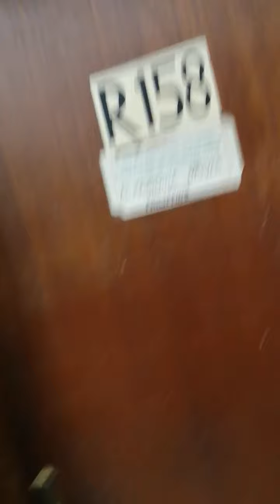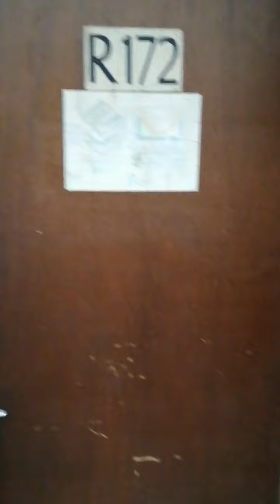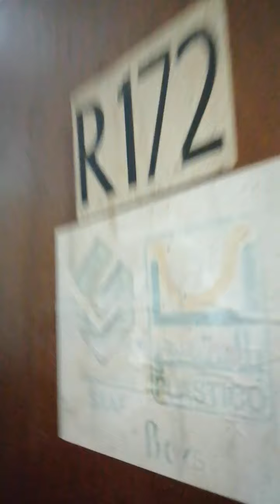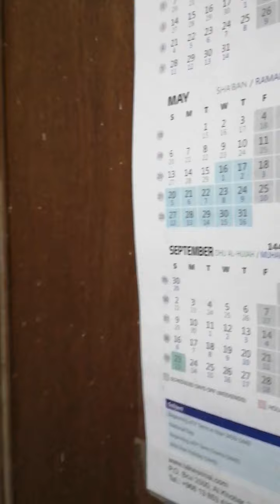Birthday niya PA ice-cream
Dammam Saudi nada